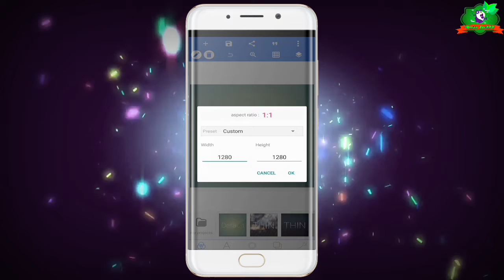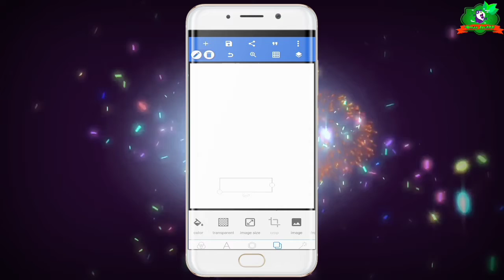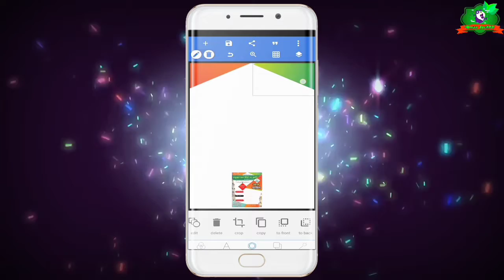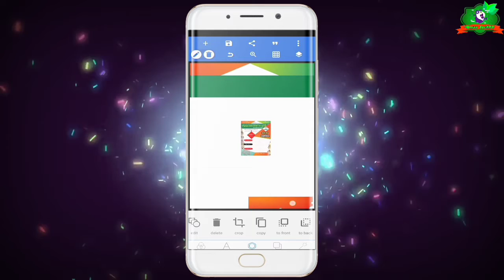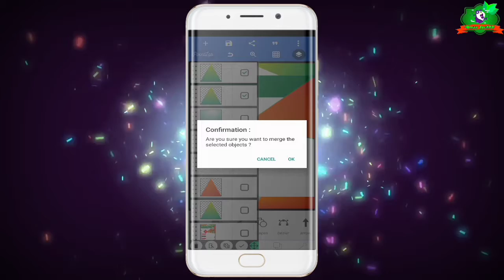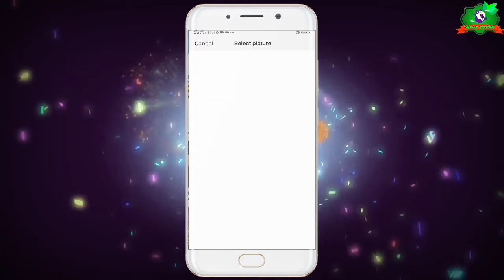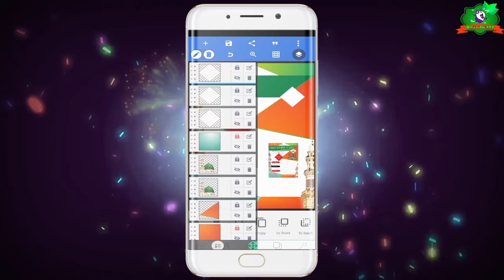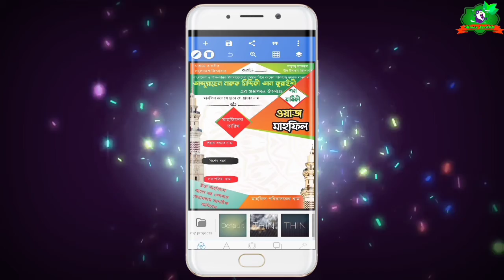মোবাইল দিয়ে ওয়াজ মাহফিল এর পোস্টার ডিজাইন করুন। How To make Waz mahfil poster Design Mobile 2020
মোবাইল_দিয়ে_ওয়াজ_মাহফিল_এর_পোস্টার_ডিজাইন _করুন।